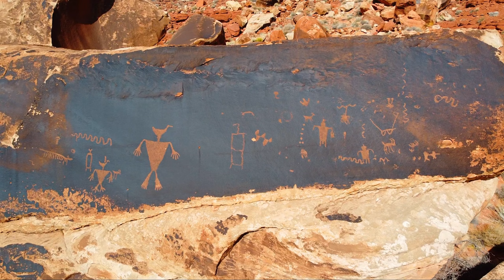One the edge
welder- purple and orange (audiovoid remix)